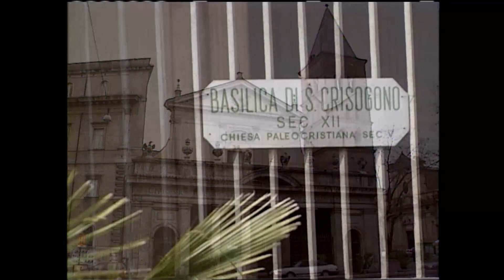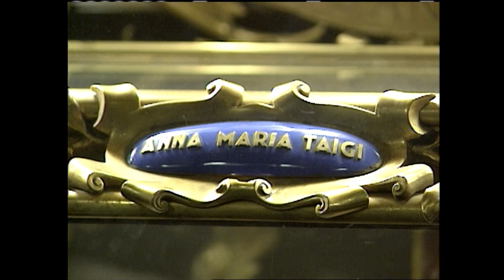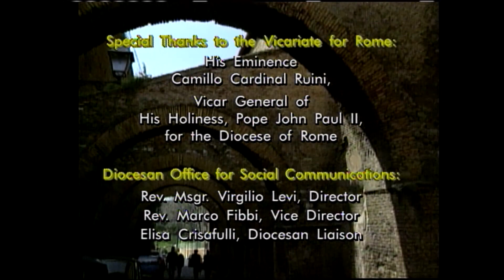ROME'S HIDDEN CHURCHES - SAINT CHRYSOGONOUS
Dr. Timothy O’ Donnell explores the church of St. Chrysogonus. The church is named after a martyr who refused to deny the faith and was beheaded at the command of Emperor Diocletian